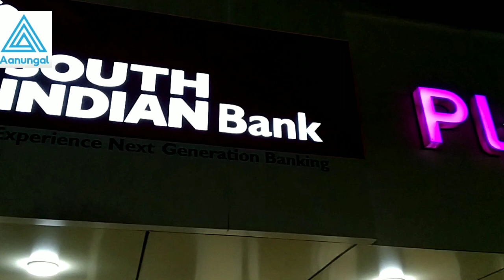Toilet Story# North Bustand വടക്കേ ബസ്സ്റ്റാന്റ് കാണാത്ത കാഴ്ച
തൃശൂർ വടക്കേ ബസ് സ്റ്റാൻഡിൽ നിന്നും ആരും കാണാത്ത കാഴ്ച